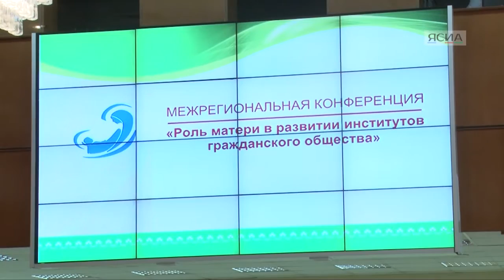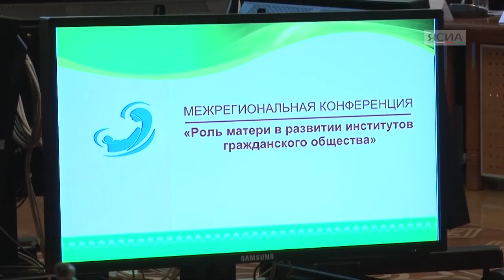Валентина Петренко: Якутское отделение движения «Матери России» - одно из лучших в России